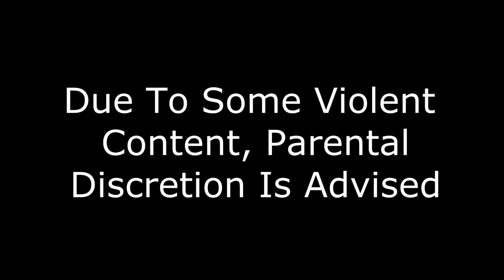Tiger Attack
My brutal and unprovoked Tiger attack.  Caution: extremely graphic!!!